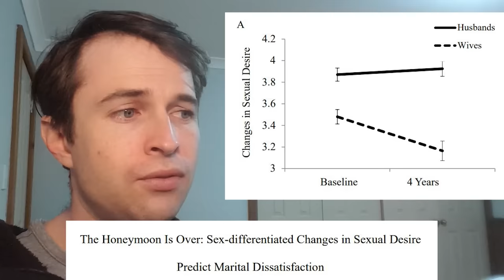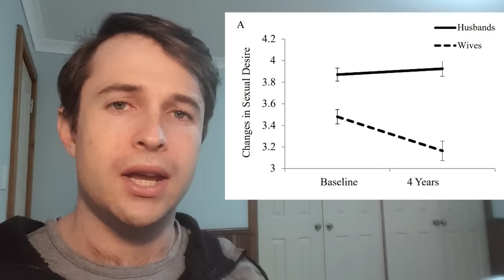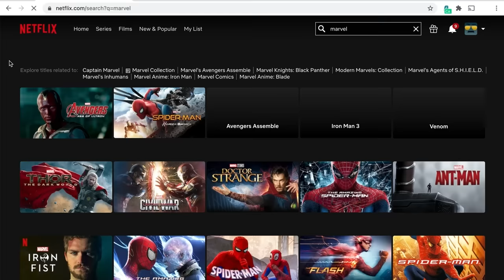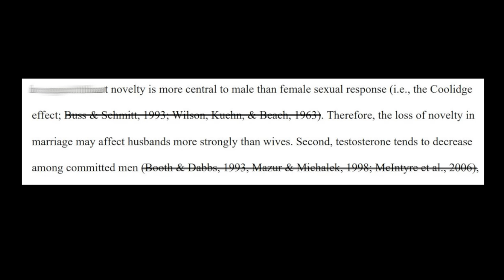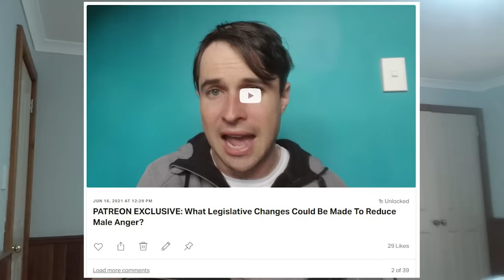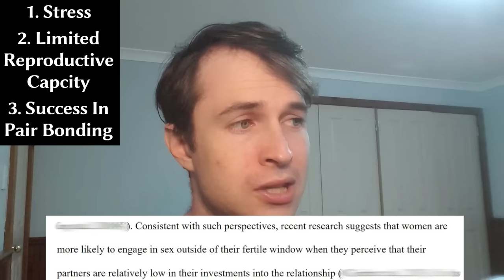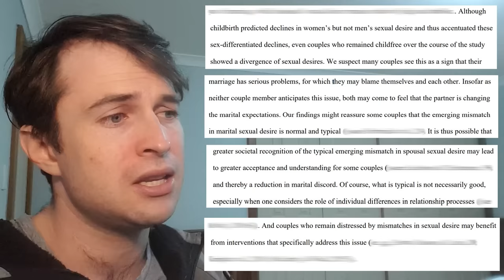This Graphs Proves What Married Men Already Know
Litecoin Address: MUmwMe9KLBupeU5VANXbG5fKQ1QsAqbrPdEthereum Address:0x676135BDa212Ee6d4eFe3AFB74fd3CFF7F185AdF

Ethereum Address:
0x676135BDa212Ee6d4eFe3AFB74fd3CFF7F185AdF